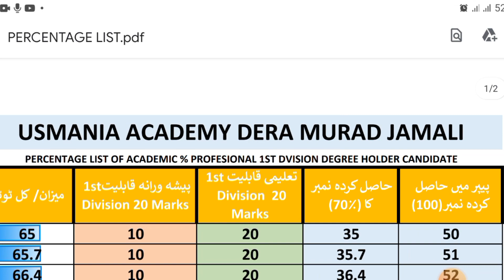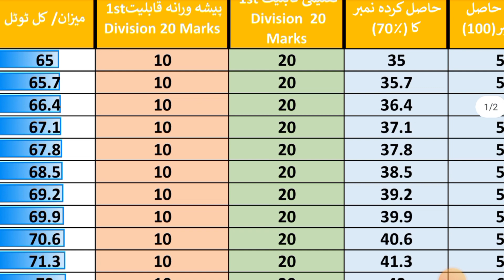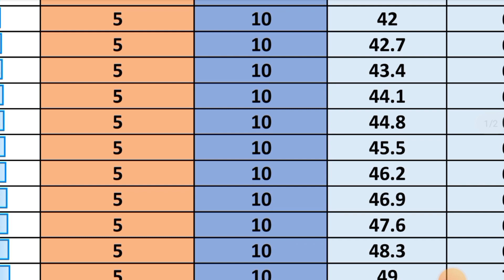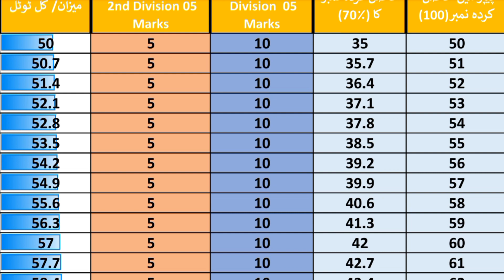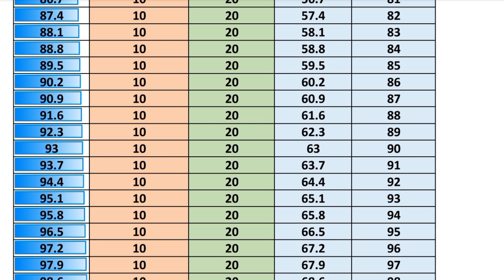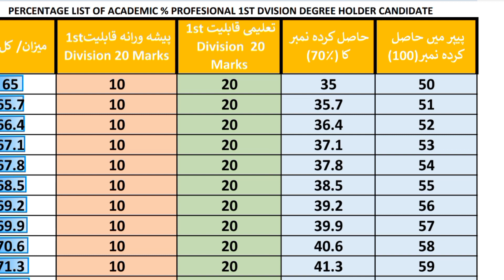sbk teaching jobs 2023 test|||marks percentage in test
WhatsApp for notes:
03359

education department jobs balochistan balochistan jobs
Sbk syllabus jobs 2023
education department jobs
education department jobs syllabus
education department
pedagogi syllabus
balochistan jobs
teaching jobs
sbk jobs
sbk syllabus

education department jobs balochistan
balochistan jobs
jobs
teaching jobs for jvt est pet
jvt est gk papaer
pastpapers pastpgkestjvtjdmeducation department jobs

balochistan jobs
jobs
pastpapers pastpgkestjvtjdm
نے ایجوکیشن ڈپارٹمنٹ اسامیوں کے ٹیسٹ کے لیے قلات ڈویژن کی رولنمبر سلپس جاری کردی ہیں۔
نیچے لنک پر کلک کرکے اپنی رولنمبر سلپ ڈاون لوڈ کریں۔

education department jobs
education department
pedagogi syllabus
balochistan jobs
teaching jobs
sbk jobs
sbk syllabus

balochistan jobs
jobs

balochistan jobs
jobs
onilneformjvtestpet*محکمہ تعلیم میں بذریعہ س